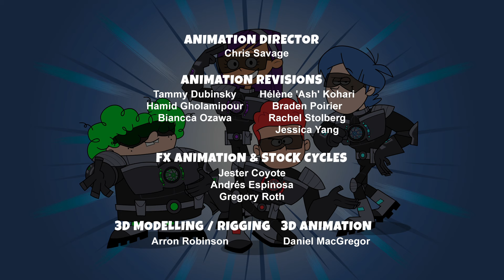Where No Noob Has Gone Before // How to Care for Your Noob | SuperNoobs | WildBrain Superheroes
While preparing for a play, Roach's Battleball malfunctions causing him to start floating into the sky where he is mistaken for a deadly missile. // Shope and Tyler lose their guinea pig during Home Ec Class, forcing Kevin to pose as a guinea pig while Tyler and Roach track down the real one.